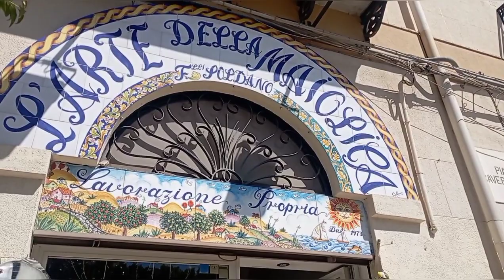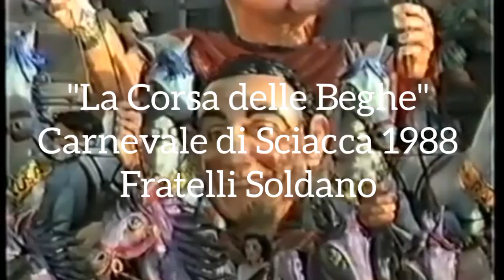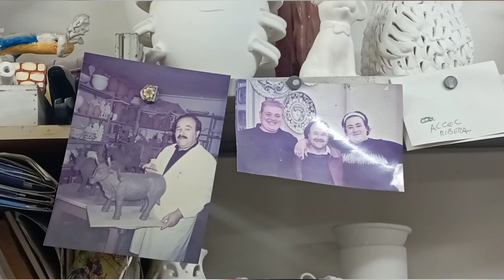L'altra metà dei Fratelli Soldano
La storia di Alberto e Gaetano Soldano che nel 1973 aprono a Sciacca in piazza Saverio Friscia una bottega di ceramica. La morte di Gaetano nel 1998 e ora a cinquant'anni da quella apertura  la consapevolezza che quel laboratorio artigianale dove ogni giorno arrivano i turisti per scoprire la bellezza della ceramica di Sciacca continuerà ad essere sempre "Fratelli Soldano" nel ricordo suggellato nel cuore di Pasquale per il fratello Antonio scomparso cinque anni fa'.